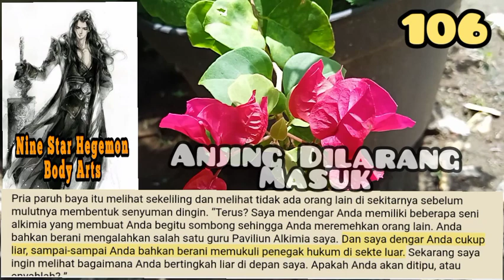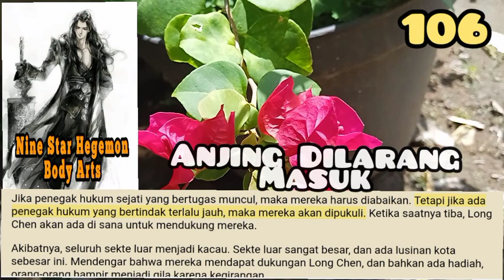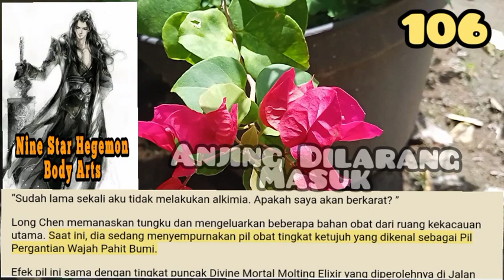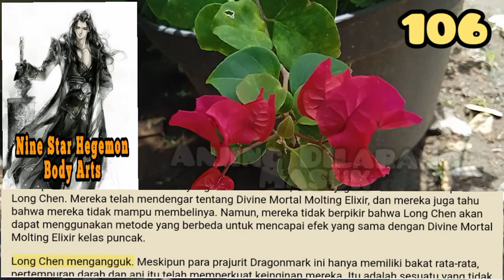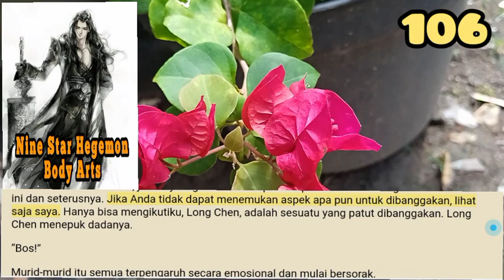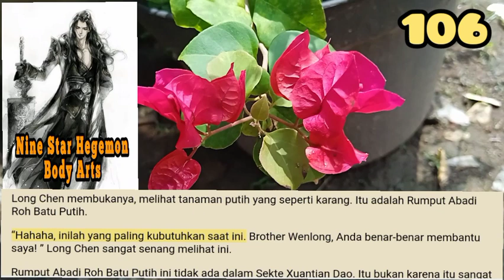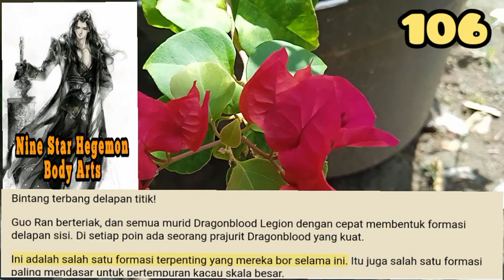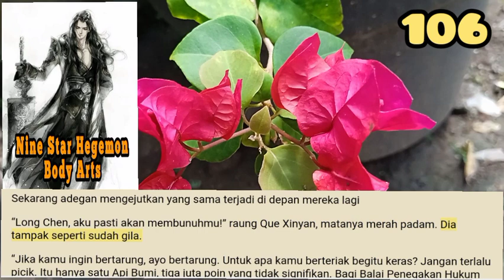Anjing Dilarang Masuk, NSHBA 106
Sekte luar berisi jumlah orang terbesar di seluruh Xuantian Dao Sekte. Dengan demikian, jumlah total poin yang tersebar di antara semua murid dan pekerja sekte luar sangat besar. Banyak dari poin-poin itu adalah kekayaan yang ditinggalkan orang tua kepada anak-anak mereka dengan harapan mereka suatu hari akan melonjak.

storian gallery